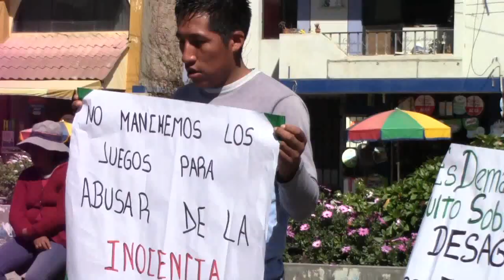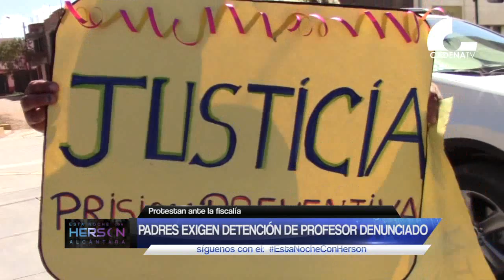NOTA PROTESTA POR ACOSADOR